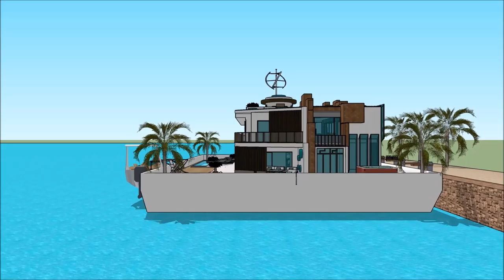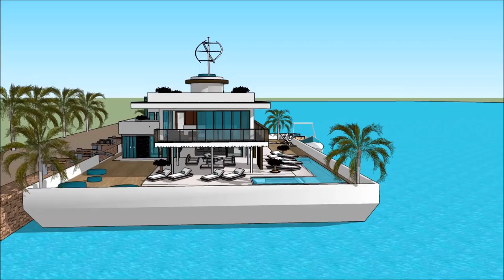Casas flutuantes Alqueva na Holanda Amsterdam como construer casa Fluvial Brasil Build River Design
The floating house villa houseboatzania launching an innovative high-end luxury yacht floating house villa mansion home design potentially as a display of exhibition of the Casas flutuantes Alqueva na Holanda Amsterdam como construer casa Fluvial Brasil Build River Design .

The collection of the Floating house villa houseboatzania concept of Casas flutuantes Alqueva na Holanda Amsterdam como construer casa Fluvial Brasil Build River Design  consists of high luxury and architectural art pieces in minimalism combined with living on the waterfront of the harbour.

The floating house villa mansion yacht design has the basis to sustain living with high standards and contemporary structural design - Casas flutuantes Alqueva na Holanda Amsterdam como construer casa Fluvial Brasil Build River Design  with numerous of prospects for excessive living and celebrating the desire of life worldwide: